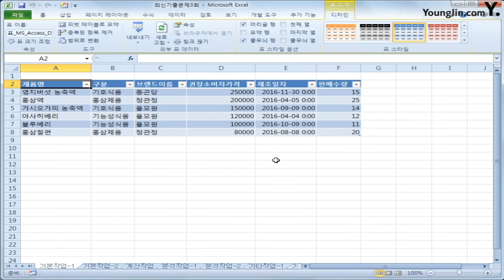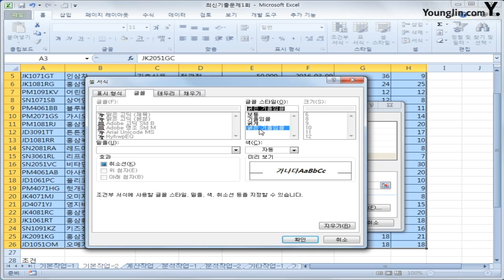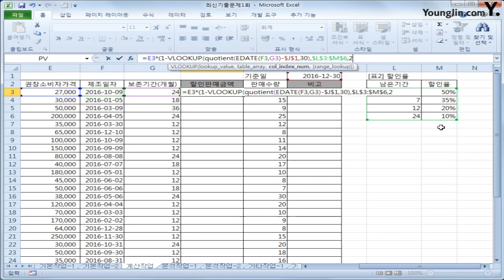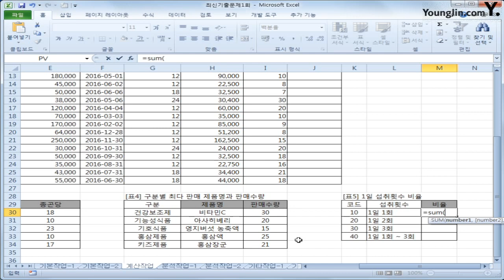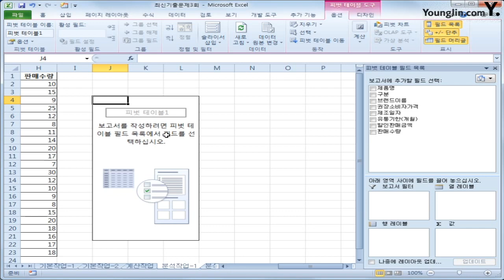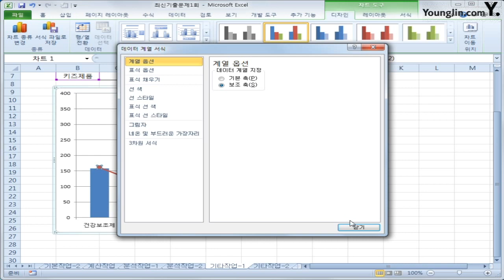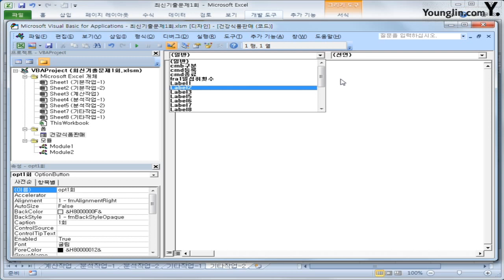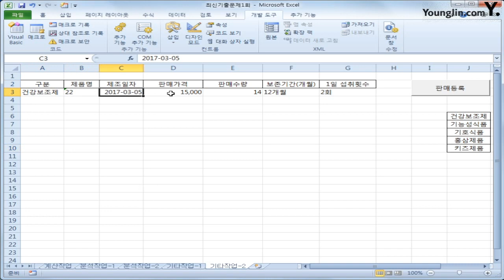스프레드시트 2016 A(2018)